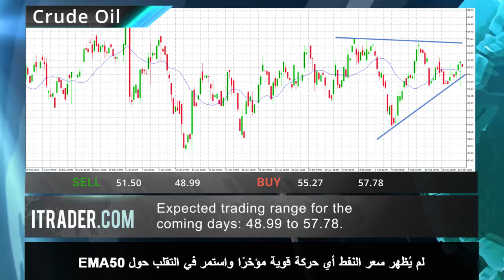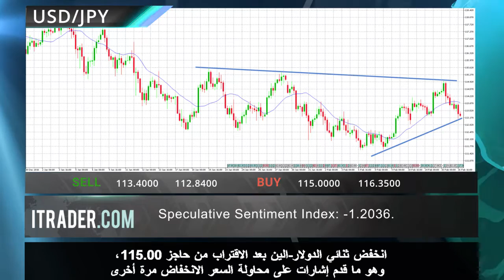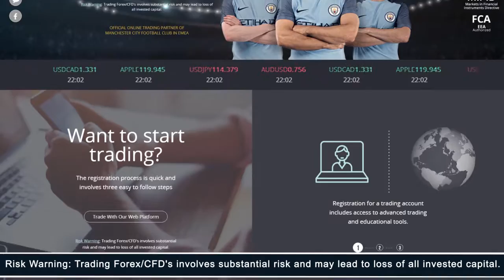ITRADER.COM - المراجعة الأسبوعية للأسواق -19.02.17